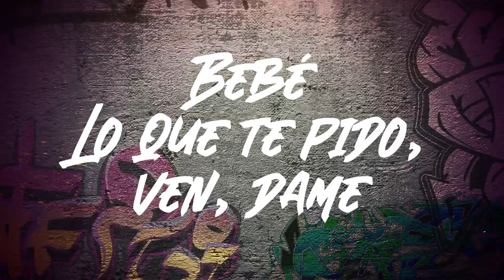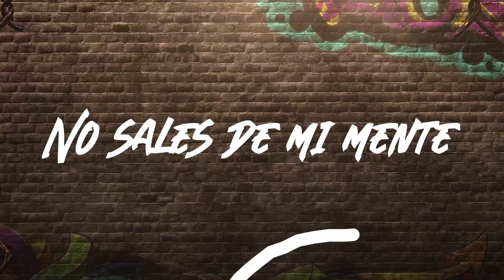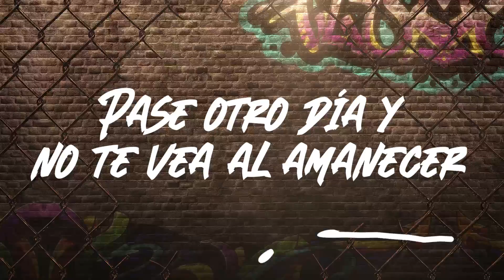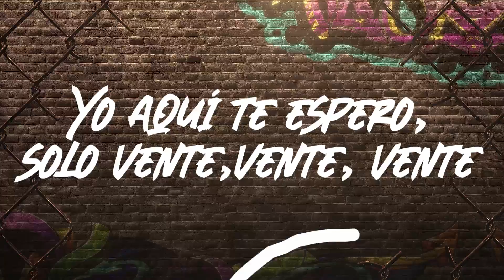Bebé Dame - Mario Montes y Su Simba Musical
CONTACTO